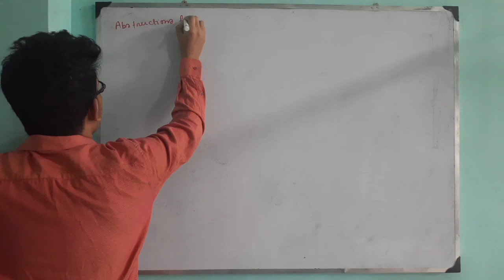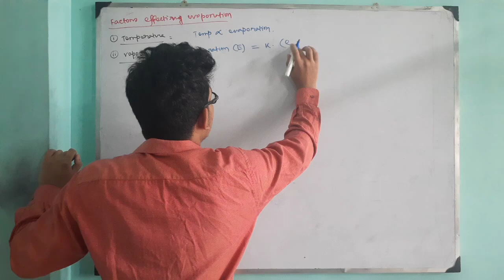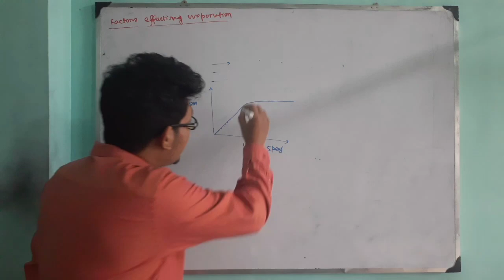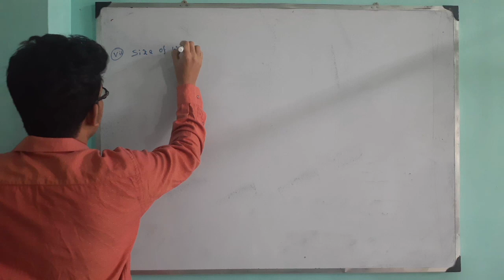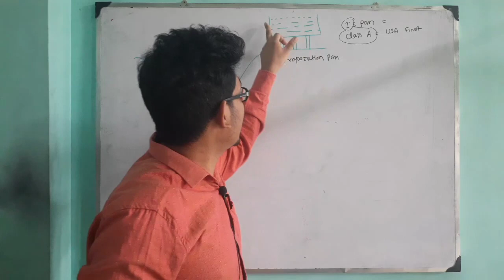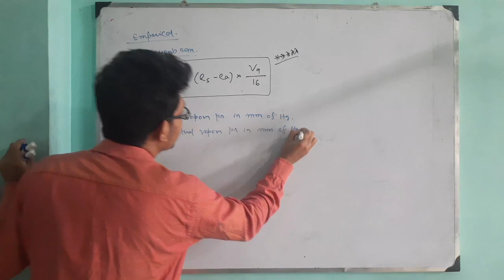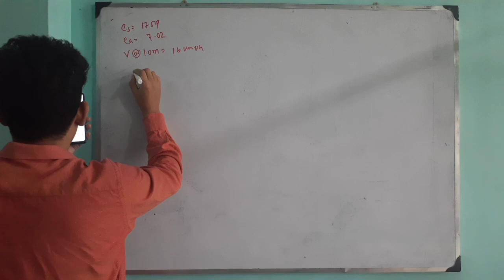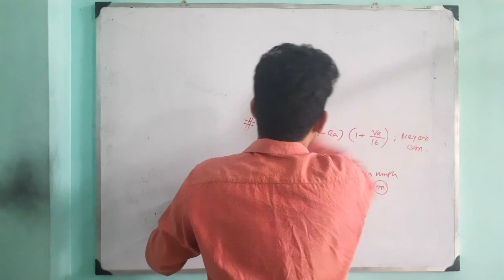12.Abstractions from precipitation ■ Evaporation ■ methods to measure evaporation ■ Meyer's equation